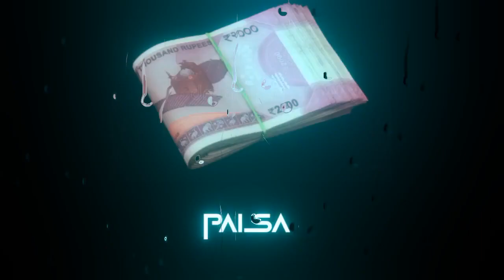mujhe is duniya ke sabse khatarnak nashe ki aadat lag chuki hai